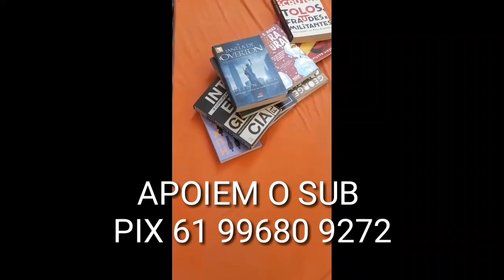Um Passo Importante na Busca Pela Verdade